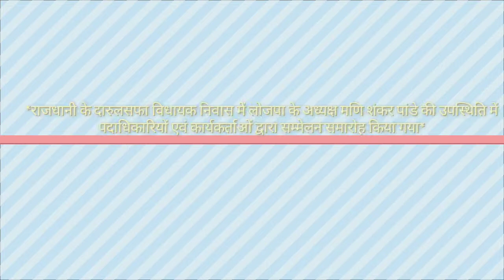राजधानी के दारुलसफा विधायक निवास में लोजपा के अध्यक्ष मणि शंकर पांडे की उपस्थिति में पदाधिकारियों ए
एवं कार्यकर्ताओं द्वारा सम्मेलन समारोह किया गया*